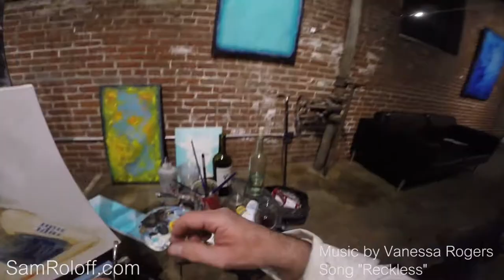Watch an artist paint a portrait in 1 minute bySam Roloff with music by Vanessa Rogers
Painting by Sam Roloff
Title: Katie Koloc-Greiner
oil on canvas 2015

Instagram

Song: Reckless